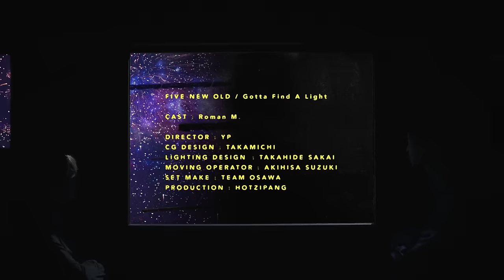FIVE NEW OLD - Gotta Find A Light 【Official Music Video】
"Gotta Find A Light" from our brand new EP "For A Lonely Heart"
Director: YP

Boy: Roman.M

CG Designer: Takamichi
Light Direction: Takahide Sakai
Moving Operator: Akihisa Suzuki
Set Make: Team OSAWA
Production: HOTZIPANG
Styling: Masaaki Ida
Hair & Make: Manami Nakajima